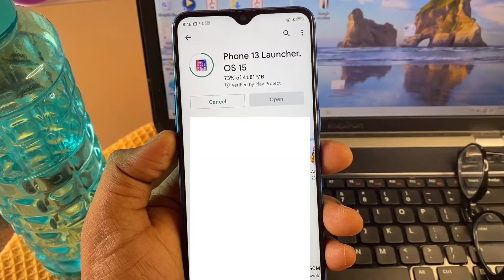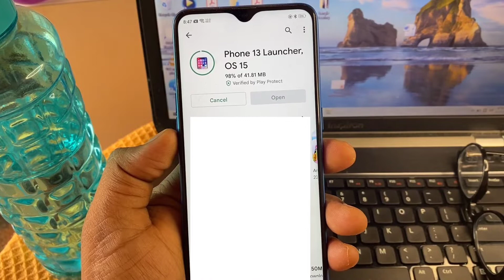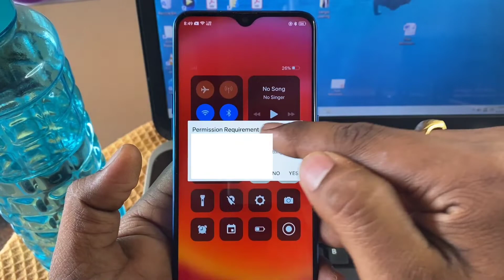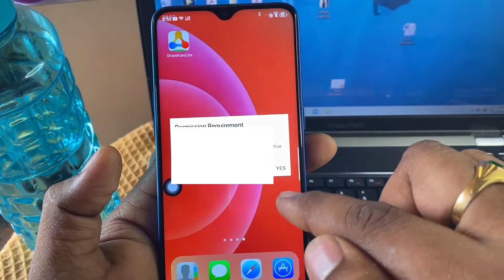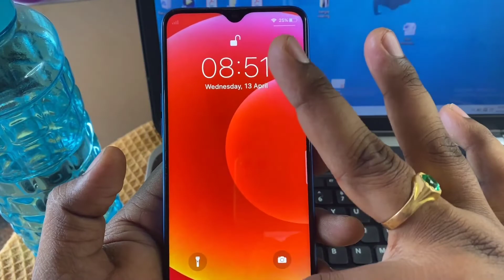how to install ios themes ⚡iphone new theme for android ⚡USA ⚡kannada ⚡@sagarhlgowdru7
@Sagar HL Gowdru 7